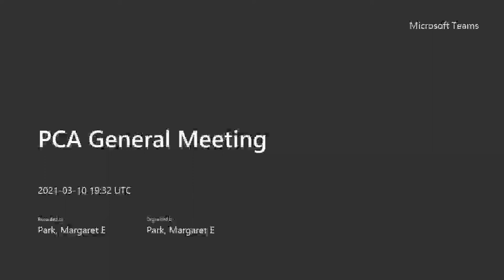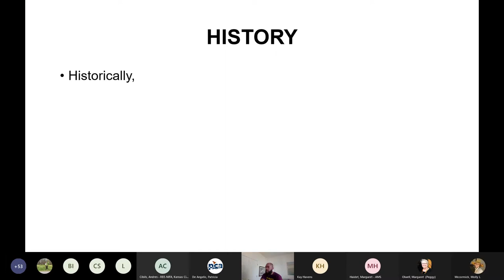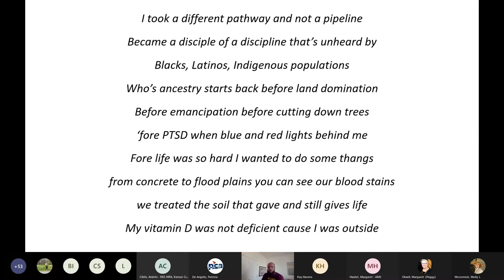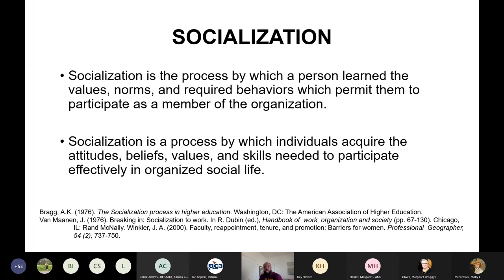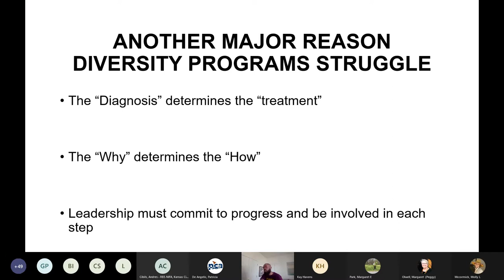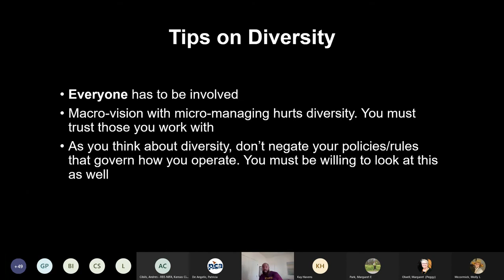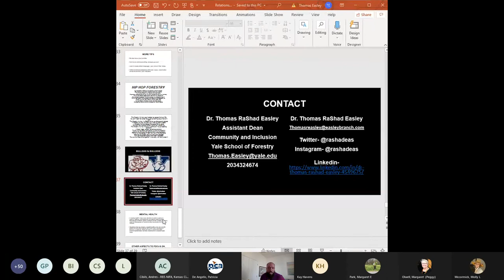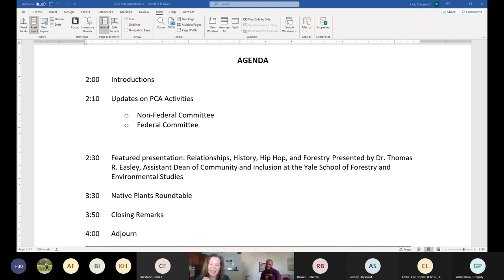Dr. Thomas R. Easley: Relationships, History, Hip-Hop, and Forestry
ABOUT THE PRESENTATION: Diversity is challenging to accomplish, but its not impossible. While some see diversity as a tool for solutions and making society better, it is still moving slowly when we assess its progress socially. Environmental disciplines and academic institutions are uniquely positioned to address diversity, equity and inclusion globally. However, where do we start and when do we know we've accomplished our goals?

ABOUT OUR PRESENTER: Dr. Thomas R. Easley has spent most of his career as a diversity professional and a forester. As a diversity professional he has focused on the recruitment, retention, and diverse talent in natural resource disciplines. As a forester he has worked with landowners and citizens on land management and stewardship. Easley earned his undergraduate degree in Forest Science from Alabama A&M University, his master’s degree in Forest Genetics from Iowa State University, and his doctorate in Adult Education from NC State University.
Easley served as the Diversity Director of the College of Natural Resources at NC State University where he taught courses, advised students, and supported faculty and staff on programming ensuring they are inclusive to all populations. Now as the Assistant Dean of Community and Inclusion at the Yale School of Forestry and Environmental Studies, he combines his professions along with his passions of art and ministry to lead the diversity efforts in the school.

Featured Speaker: 2:04-50:36
Q&A: 50:36-1:19:55
Native Plant Round Table: 1:19:55-1:28:04